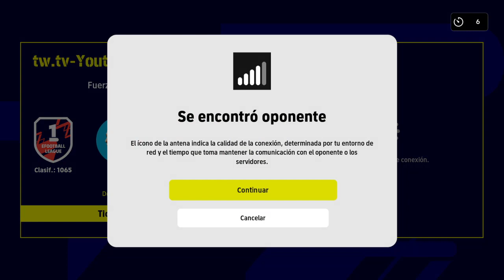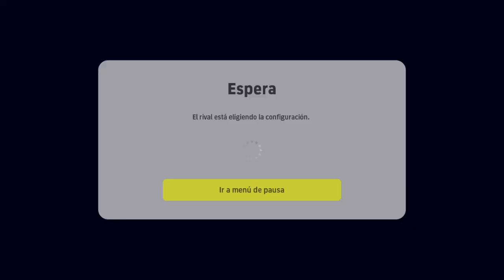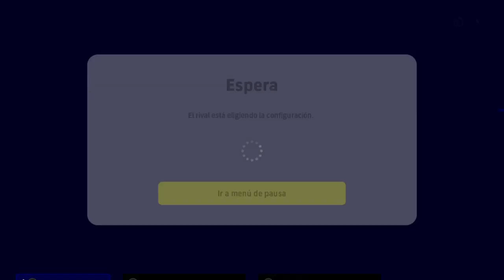efootball 2023: Luego de ser humillado, Konami me vuelve a poner otro con 5 defensas, ¿remontaremos?